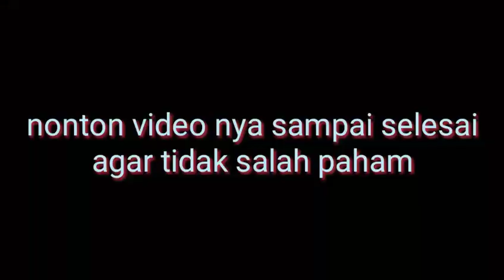harga getah karet hari ini Selasa 29noveber2022 bikin geleng-geleng petani karet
PERKEBUNAN KARET
harga getah karet hari ini Selasa 29noveber2022 bikin geleng-geleng kepala petani karet

assalamualaikum
semua nya tman2 selamat datang di Chnel nya Dinar Dinar chnel yg membahas tentang perkebunan dan pertanian tentu nya perawatan kebersihan dan pemupukan serta pembuktian hasil setelah panen dan info harga getah karet yang terbaru
harga getah karet hari ini Selasa 29noveber2022 bikin geleng-geleng kepala
terimakasih